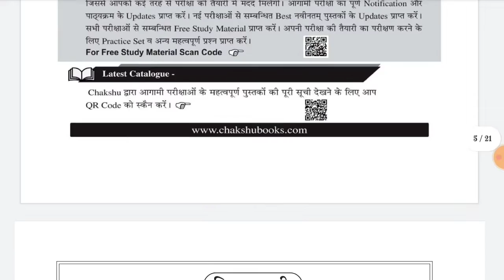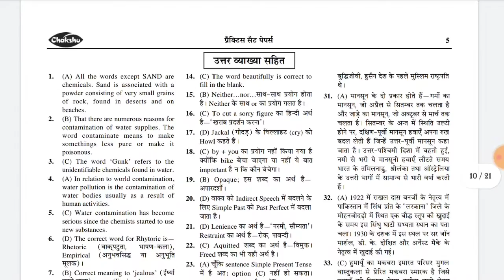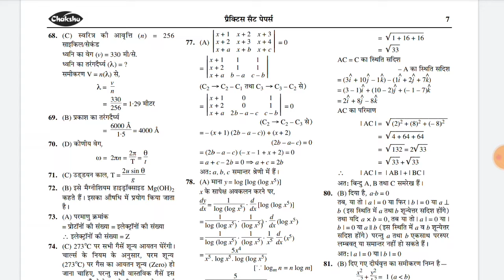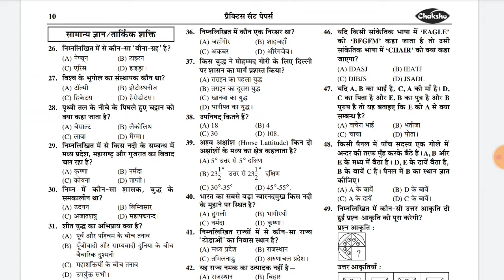Agniveer Nvay Best Book | Agniveer Navy Book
DESCRIPTION FOR Indian NAVY Agniveer  EXAM
 (MR & NMR) Bharti Pariksha
Practice Sets:-
(SSR) Bharti Pariksha
Practice Sets :-

◆ भारत सरकार ने आर्मी भर्ती के नए स्वरूप '' अग्निपथ योजना '' को लागू कर दिया है इस वीडियो में इसके बारे में सम्पूर्ण जानकारी दी गयी है ।।।

1. best Book form navy agniveer

Navy Agniveer book 2022,

Navy Agniveer practice set book 2022

Navy Agniveer book hindi,

Navy Agniveer book 2022 hindi,

Navy Agniveer ki sabse best book 2022

Navy Agniveer ke liye kaun sa book le,

Navy Agniveer ke liye kaun si book padhe

,Agniveer Navy  best book 2022

best book  for Navy Agniveer 2022

Navy Agniveer best book in hindi,

Navy Agniveer best book,

Navy Agniveer book list 2022,super study